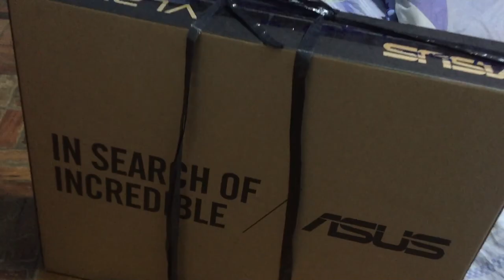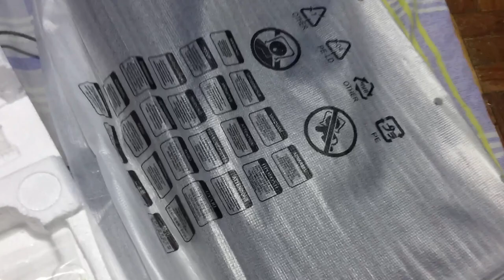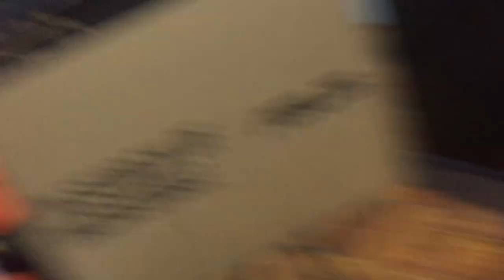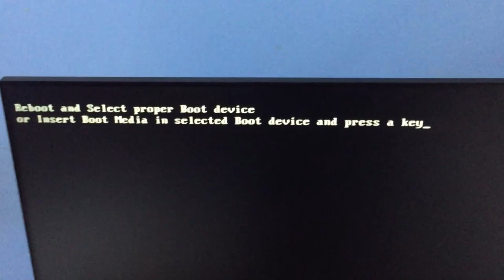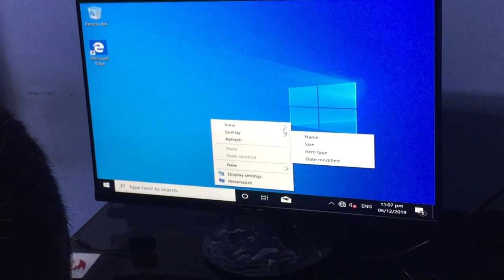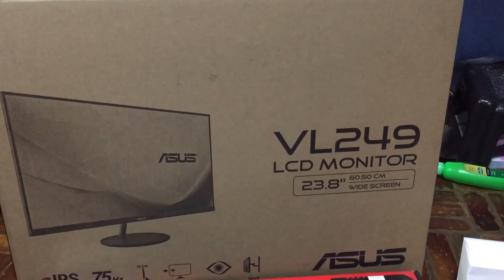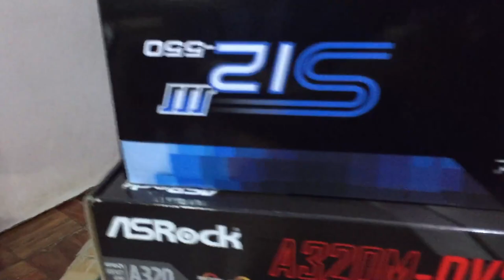GEYMING KOMPYUTER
This is it barbs!! Nabuo na ang Gaming PC ko!!

If you want to know where did I bought it, just visit this website (Note: some of the parts were bought at Alabang Town Center and Shopee)